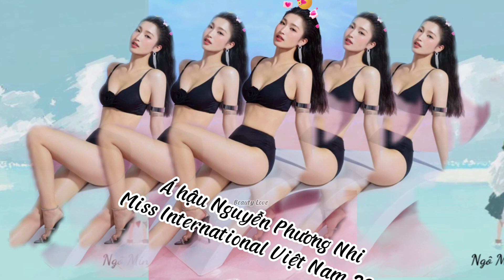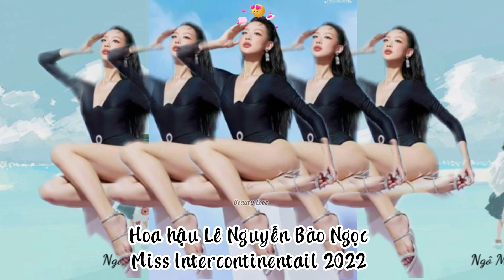Nhan sắc ngày càng thăng hạng của Top 3 Miss World Việt Nam 2022 vào những ngày cuối nhiệm kì.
Nhan sắc ngày càng thăng hạn của Top 3 Miss World Việt Nam vào những ngày cuối nhiệm kì.
Kênh Beauty Love chuyên về Hoa - Á Hậu - Giải trí showbiz.
 Cách để bạn có những phần Interview (ứng xử) ''ĐỈNH'' như các Hoa - Á hậu. Vừa Học thức - Trí tuệ - Xinh đẹp - Đa Tài. Dưới đây là các cuốn sách rất tâm đắc của các nàng hậu đã đọc và học từ nó.

©️ Bản quyền thuộc về Beauty Love ©️ Copyright by Beauty love. DO NOT REUP!